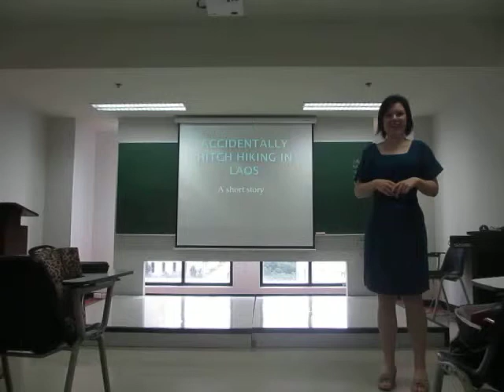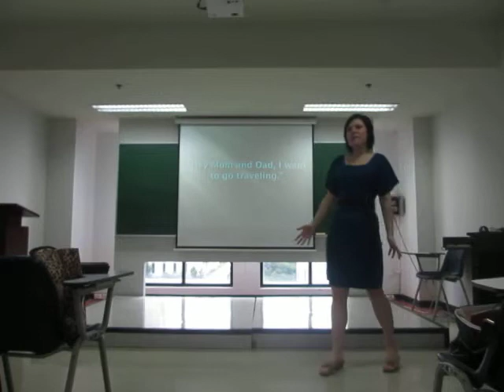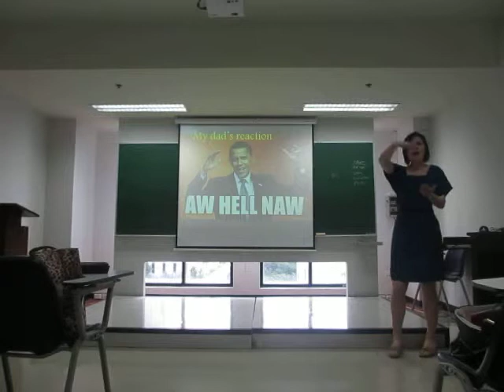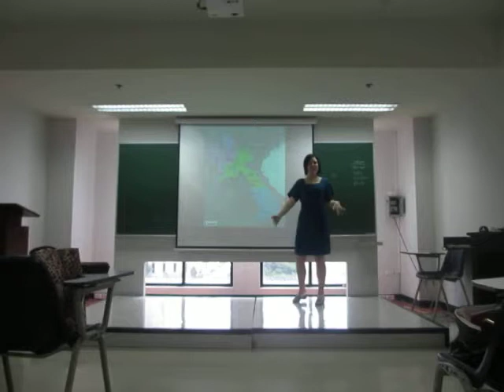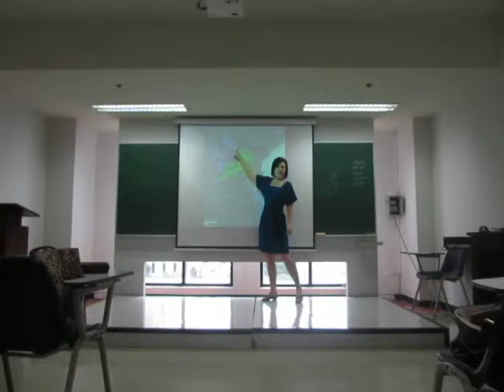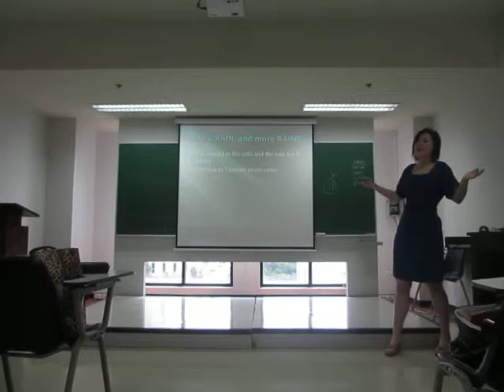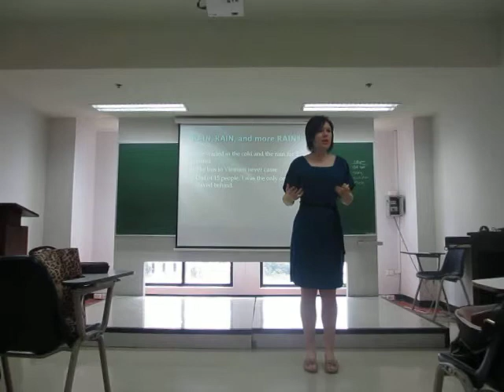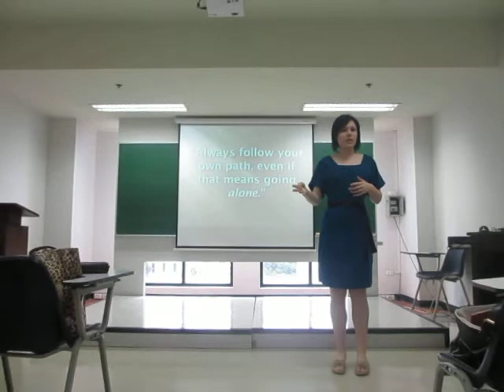Ajarn Regina's Last Class at ABAC - Hitch hiking in Laos Story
This is a story I told to my English III and IV students during the last class class I taught at ABAC.   I wanted to leave my students with some memorable lesson, so I told them a personal story about one of my travel experiences where I "accidentally" went hitch hiking" in Laos.  It was an 'accident' because at the time, I didn't even realize I was hitch hiking, I was simply just trying to get to the border of Vietnam before my visa expired.